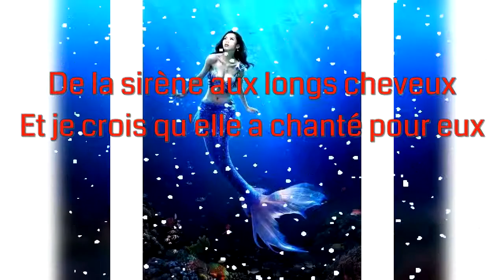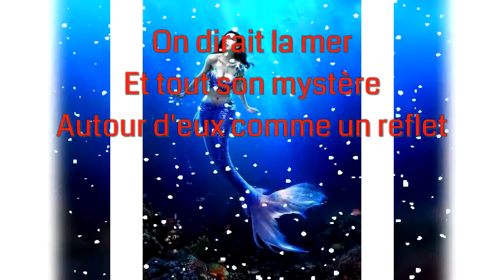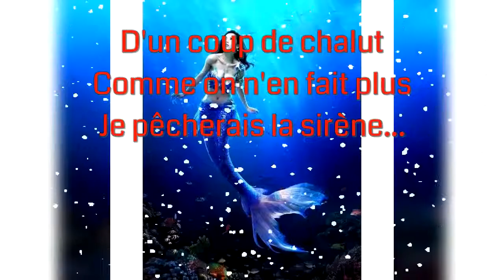KARAOKÉ SÉBASTIEN et LA MARY-MORGANE La sirène aux longs cheveux